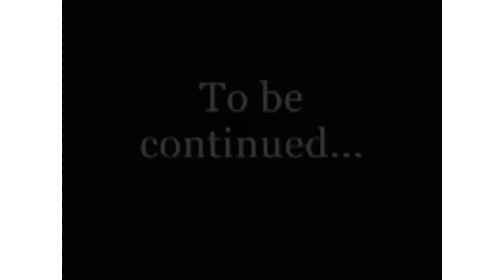S2 Super Mario Bros adventure episode 92: Mario and Luigi wacky adventure part 4